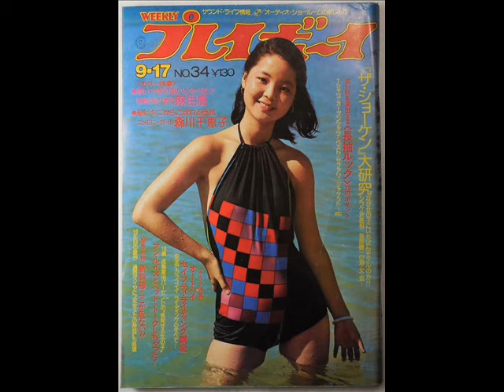「昭和の歌姫100人を歌う」No.0046テレサ・テン つぐない・別れの予感 cover：新二郎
皆様、こんばんは。「昭和の歌姫100人を歌う」No.046です。
今回は『テレサ・テン』さんです。
テレサ・テンさんは、1953年1月29日生れ、1995年5月8日に42歳の若さでお亡くなりになりました。
中華圏で使用された名前は鄧麗君〈デン・リージュン〉。台湾出身です。
中華文化圏全域ないし日本、タイ、マレーシアなども含めたアジアにおいて広く人気を博したその業績から、
生前から没後も「アジアの歌姫」と呼ばれています。

10歳の時、ラジオ局主催の歌唱コンテストで優勝し、天才少女として注目を集め、
14歳の時にプロ歌手としてデビューします。 16歳の時、主演映画が製作され、女優デビューを果たしました。
その後、シンガポールやタイ、マレーシアでも人気に火が付き、18歳で香港でもレコードをリリース、
アジアのトップスターとなりました。

1973年、香港で「日本の父さん」と呼ばれる舟木稔（のちの彼女の所属レコード会社トーラスレコード社長）は、
アジアでのテレサ・テンの人気に目を付け、足繁く台湾や香港に通ってテレサと両親を説得。
当時勤めていた「日本ポリドール」（現ユニバーサルミュージック）との契約を実現させました。

1974年、21歳の時に日本での歌手活動を開始しました。
すでにアジアのスターだった彼女は、アイドル歌謡曲路線の「今夜かしら明日かしら」により鳴り物入りで日本デビューを果たしますが、
売れ行きは思わしくなく、不発に終わりました。
そこで演歌歌謡曲路線に転向したところ、日本でのデビュー2作目となる「空港」が大ヒット。
第16回日本レコード大賞新人賞を獲得して日本でもトップ・スターの仲間入りを果たし、歌手活動も軌道に乗りました。
その後も香港を拠点に、台湾や日本などアジア各地を行き来する多忙な日々を送ります。

その後、国絡み、パスポート絡みで、かなりの苦労をしますが、
1984年、日本の音楽ファンの強い要望もあって、再来日が許可され、レコード会社もポリドールからトーラスレコードに移籍、
荒木とよひさ作詞・三木たかし作曲の「つぐない」で日本再デビューを果たします。
「つぐない」は有線放送を通じてじわじわと人気に火が付いて大ヒット、日本有線大賞など数々の賞を受賞します。
翌1985年にリリースした「愛人」も大ヒット。この曲で第36回NHK紅白歌合戦に初出場を果たします。
「愛人」は有線放送のリクエストチャートで14週連続1位。
1986年には、「時の流れに身をまかせ」をリリース。これも大ヒットとなり、紅白に2年連続出場。
「つぐない」と「愛人」は、それぞれ日本で150万枚、『時の流れに身をまかせ』は200万枚を売る大ヒットとなりました。
1984年から1986年にかけ、『日本有線大賞』および『全日本有線放送大賞』の東西有線大賞で史上初の3年連続大賞・グランプリを受賞。
1985年12月には、彼女のソロコンサートとしては最後となるが、最大規模の演出をこらしたNHKホールコンサートが開催されました。

1989年5月27日には、かねてから中華人民共和国内で起きていた民主化要求デモを支援する目的で行われた、
香港ハッピーヴァレー競馬場での中華人民共和国の民主化支援コンサートに参加。
約30万人の前で、平和を願う「我的家在山的那一邊」（私の家は山の向こう）を歌い、
亡命した民主化活動家とも交流を持ちました。
しかし彼女の願いはかなわず、北京で天安門事件が起きてしまいました。
1990年に予定されていた、彼女の夢であった両親の生まれた中国本土での初のコンサートも中止になりました。
当時、その心境を「夢は殺され　夢は見ることさえできなくなってしまった」と語っています。
同1989年、失意の中アジアを離れて、フランスのパリに単身移り住む。
1995年5月8日、静養のためたびたび訪れていたタイ・チェンマイのメイピンホテルで気管支喘息による発作を起こし、
搬送先のチェンマイラーム病院で死去しました。一部、暗殺説も流れました。
ディスコグラフティーと共にお聴き頂ければ幸いです。

現在、僕や歌のパートナーのNOBUさんの大切な歌仲間であり大先輩でもある女性が癌と闘っています。
僕達は医師ではないので、彼女に対して出来る事に限りがあります。
そこでNOBUさんと相談して、お百度参りの代わりに、
「昭和の歌姫100人を歌う」と題してNOBUさんはＰＯＰＳと歌謡曲、僕はは演歌や歌謡曲を中心に、
昭和デビューの女性ボーカリストの歌を１００人カヴァーし、彼女の完治を願いたいと思います。
癌の治療はとても辛いですが、現在の医療はかなり進歩しています。
どうか一日も早く完治しますように。
昭和の歌姫たちの懐かしいディスコグラフティーと共に、お聴き頂ければ幸いです。